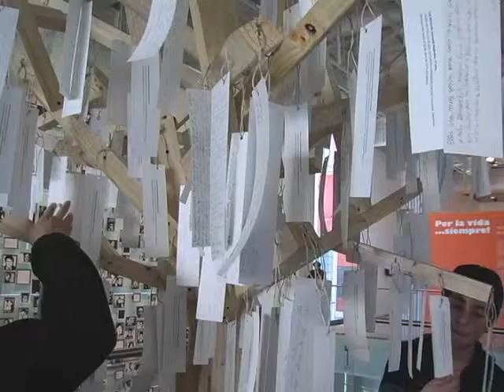Museo de la Memoria